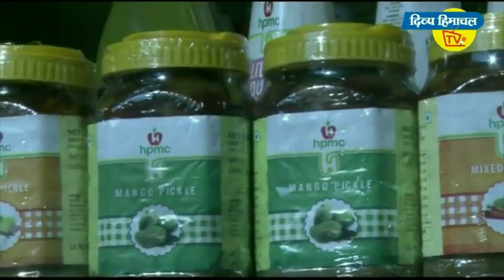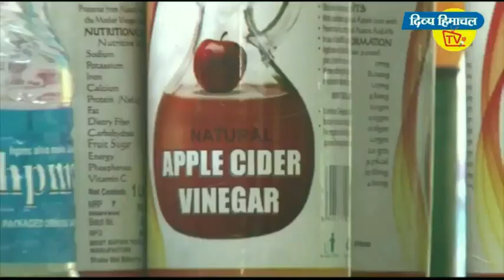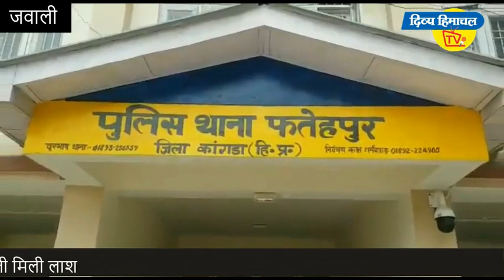गुड मॉर्निंग हिमाचल: Divya Himachal TV : 16 मई 2020 : अब तक की सभी ख़बरें।